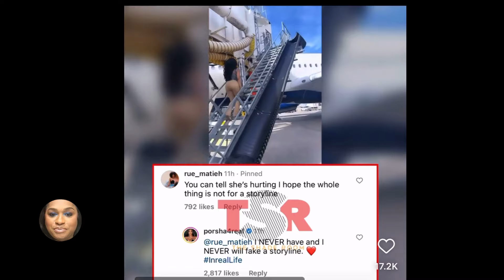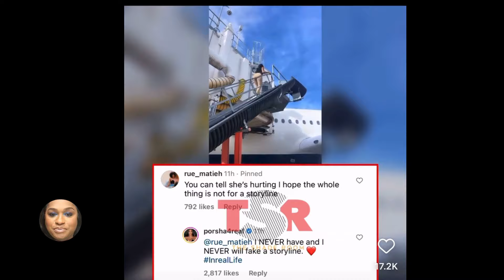Porsha Williams Real Housewives of Atlanta Seemingly Confirms She back with Dennis Mckinley